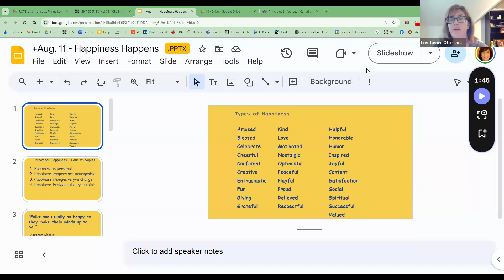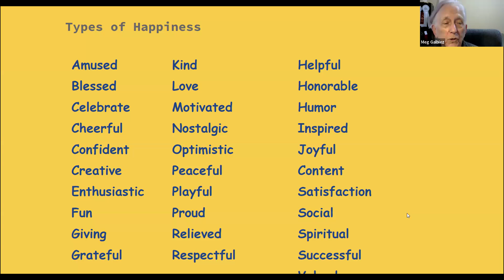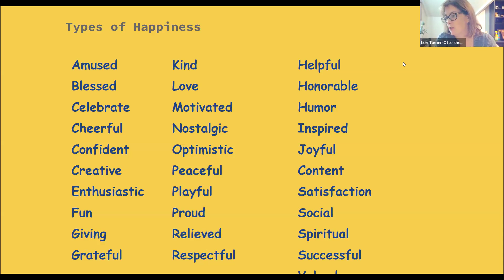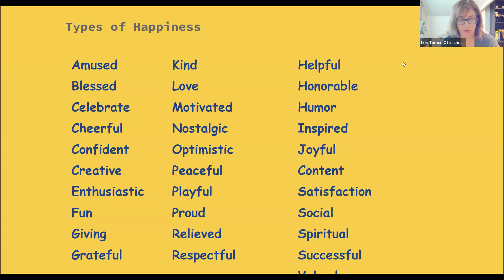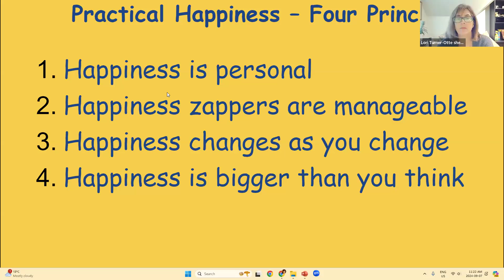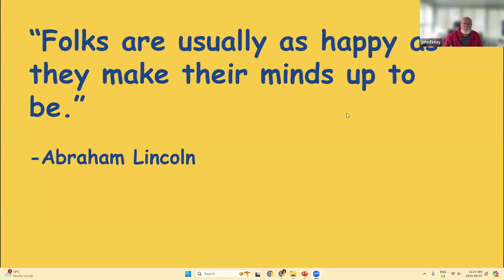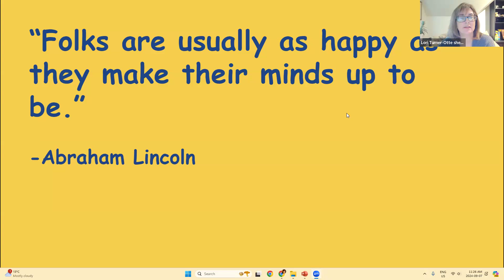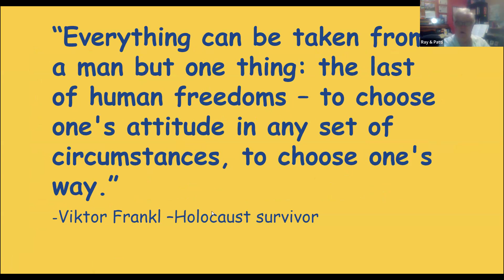Pastoral Fellow Lori leads us to talk about HAPPINESS.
Happiness & Joy.